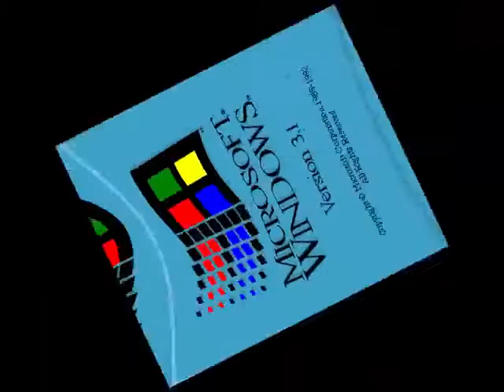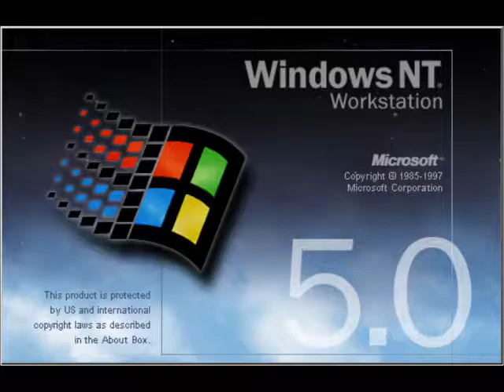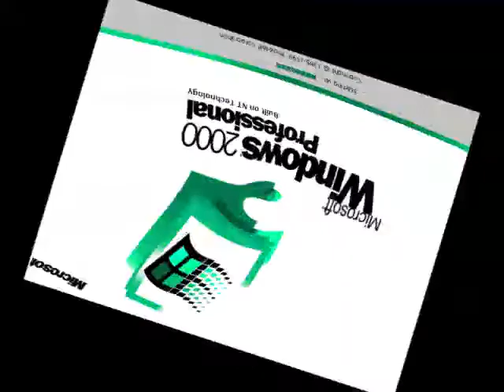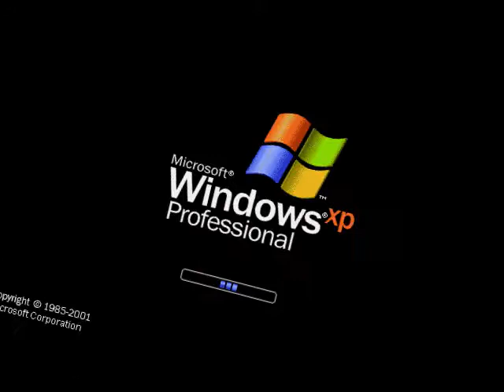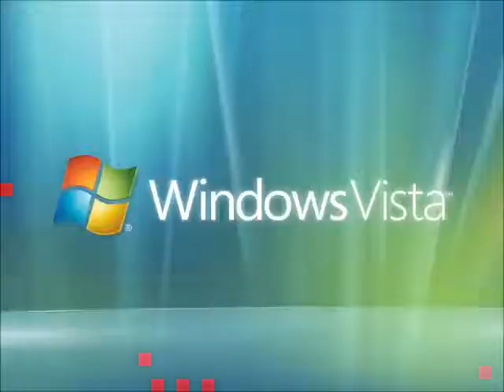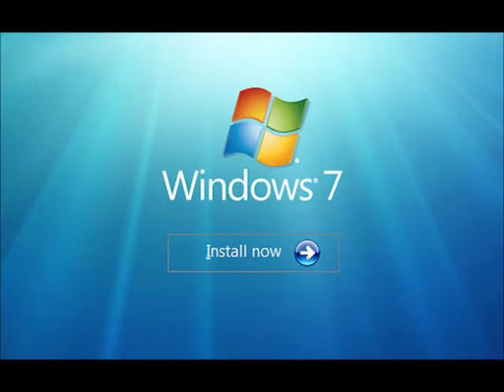Windows History Smash